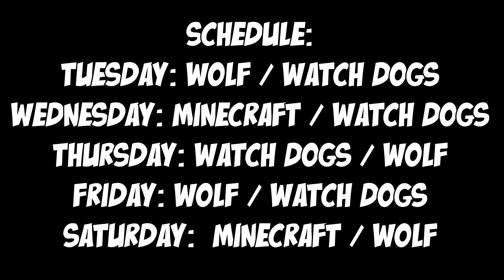The Wolf Among Us #16 - House Money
The Wolf Among Us and Bigby Wolf are back! Find out how he's doing after the fight at the end of Episode 3...